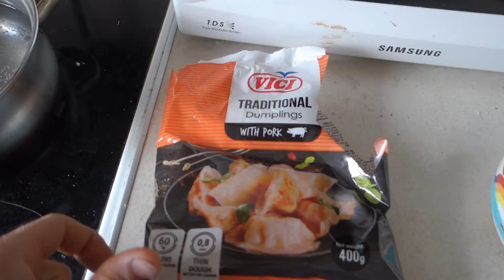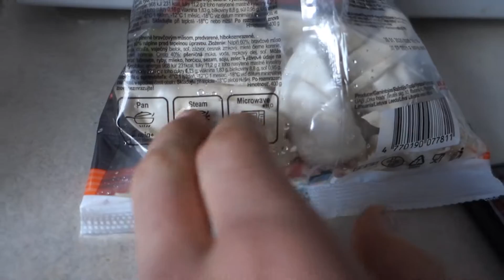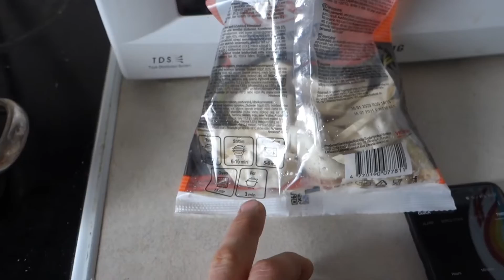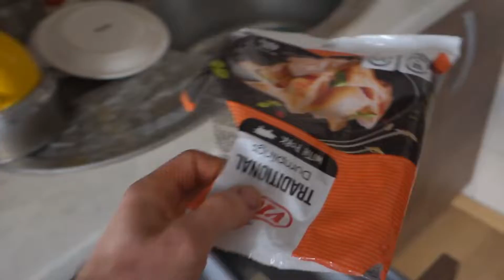Kaip profesionaliai išvirti koldūnus (Lukučio virtuvinė pamokėlė)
Smagaus žiūrėjimo, arba prasmingo nežiūrėjimo :-) .